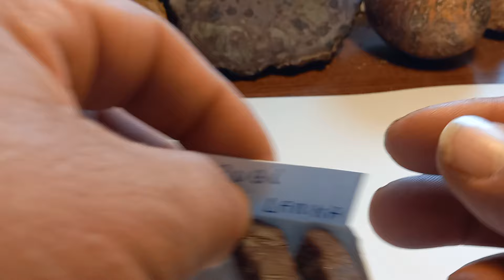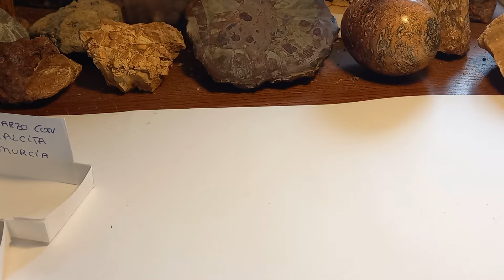algunos de los minerales que compre en la feria de la unión